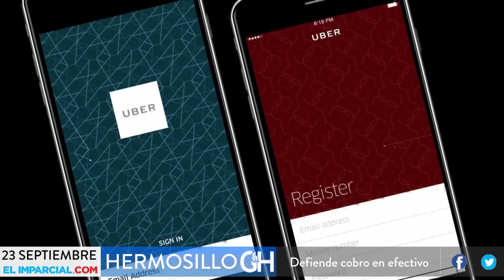Resumen Informativo de ELIMPARCIAL.COM